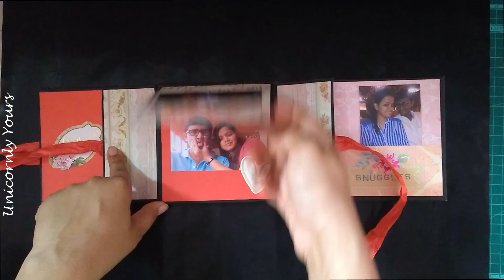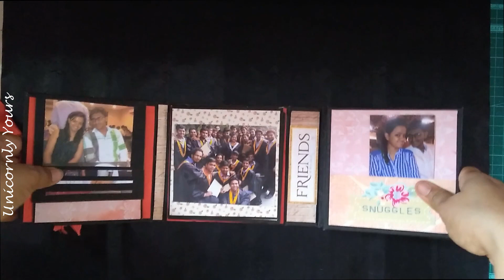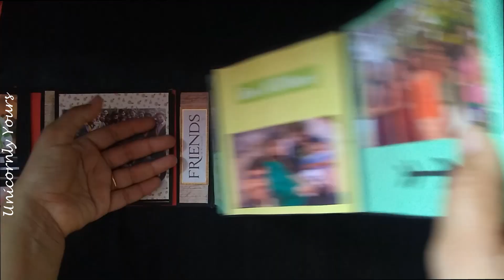Scrapbook ideas | Scrapbook for fiance | Scrapbook for loved ones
Hello Everyone,

Hope you are all safe !! Here I am sharing the video of the scrapbook . You can make this scrapbook as a birthday gift, gift for boyfriend , for someone special, for any closed ones or as an anniversary gift.

STAY SAFE